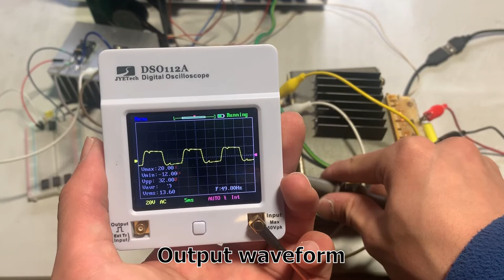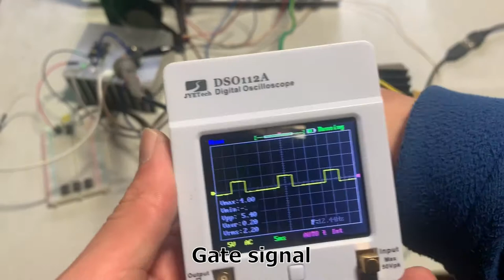Homemade 120V Modified Square Wave Inverter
I've made an inverter that outputs 120V 50Hz from 48V DC.
I used PIC12F683 as a gate signal generator, IRFP260M as a switching MOSFET, a transformer I got from amplifier as a main output transformer.

This inverter is not perfect because if I connect iMac to it and turn it on, then inverter output voltage drops to about 60V.